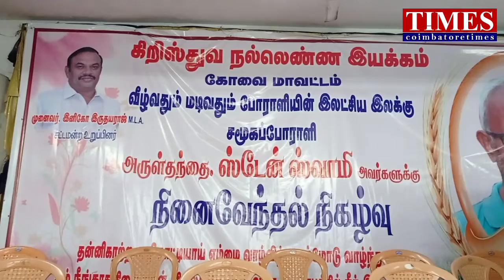Fr.Stanswamy,84 dead police custody|social activist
அருள்தந்தை ஸ்டேன் சுவாமி நினைவேந்தல் நிகழ்வில் அனைத்து கட்சி பிரமுகர்கள் பங்கேற்றனர்.